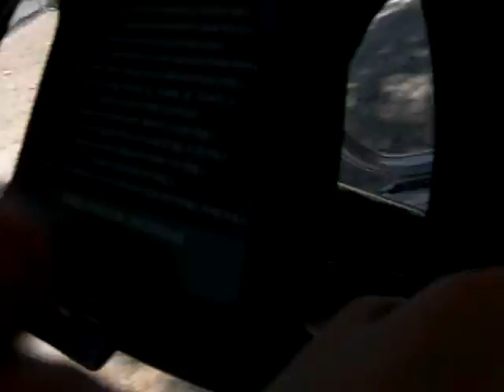golf cart ride prt.3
tara emily and i go to throw the trash away from barn camp. super fun